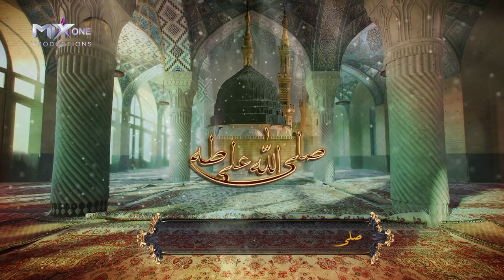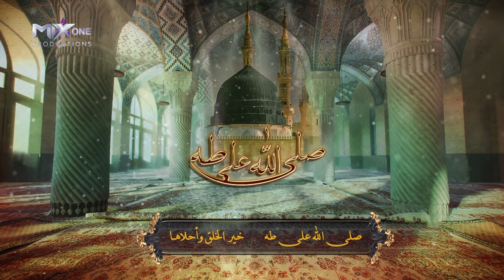Ya Rasoul Allah Ya Sanady محمد عبد الحفيظ واشرف سليم و سامح عبد الحميد - يارسول الله ياسندي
Mix One Productions

توزيع أيمن التركي
تسجيل ومكس و ماستر ماهر صلاح
جيتارات مصطفى نصر
ناي محمد مصطفي
عود ناجي انس
ايقاعات ماجد الصواف

     كلمات : يارسول الله يا سندى

هو الحبيب الذى ترجى شفاعته
فى كل هول من الاهوال مقتحم
فاق النبيين فى خلق وفى خلق
ولم يدانوه فى علم ولا كرم
وانسب الى ذاته ما شئت من شرف
وانسب الى قدره ما شئت من عظم
صلى الله على طه     خير الخلق واحلاها
خير الخلق هو الهادى    نور الكون به بادى
عم الناس بارشاد       ازكى الخلق وارضاها
يوم الحشر لنا ينفع    عند الله لنا يشفع
رب العرش به يدفع     كرب الخلق وبلواها
قام الليل لمولاه    ضرا تشكو قدماه
عرج السبع فاعطاه    خير صلاة صلاها
يارسول الله يا سندى    انت المقصود ومعتمدى
كل الابواب لقد غلفت    الا باب الاحد الصمد
يارسول الله تولانا      ادخلنا لساحة مولانا
حدثنا سرواعلانا       اياك المصدر والمدد
يارسول الله فهذبنا       والبعد حجاب يعذبنا
من اجل الله فقربنا    واملا القلب من الرشدى
ما رات عين وليس ترى    مثل طه فى الورى بشرا
خير من فوق الثراء سرى    طاهر الاباء والجددى  ​

FOLLOW ON
Powered by: Qanawat